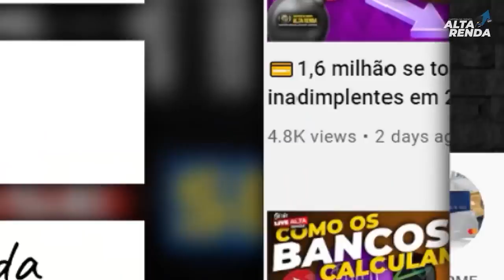💳MEGA PROMOÇÃO TUDO ITAUCARD E TUDO AZUL, VOCÊ PODE GANHAR ATÉ 120.000 MIL PONTOS TUDO AZUL.